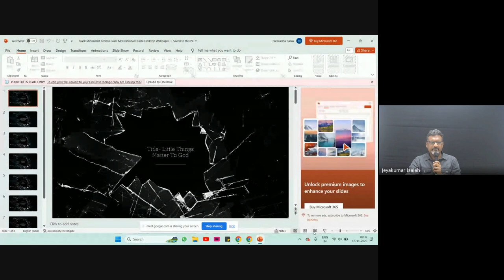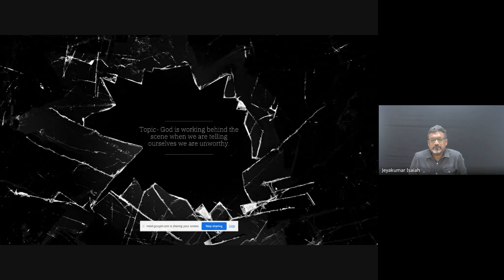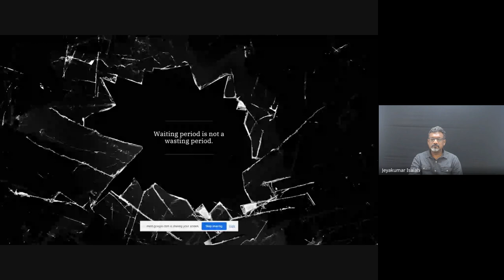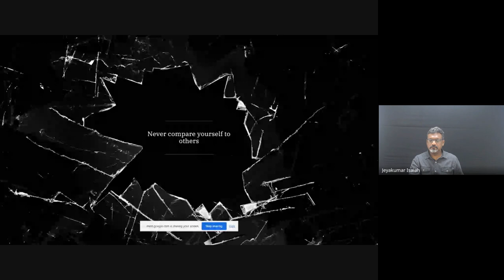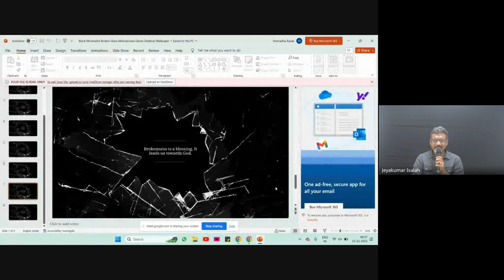Biblical Preaching (Homiletics) | Lecture 26: BC204-BP-20231115